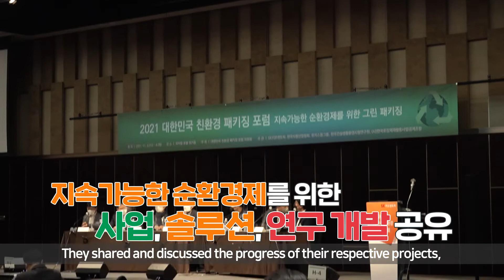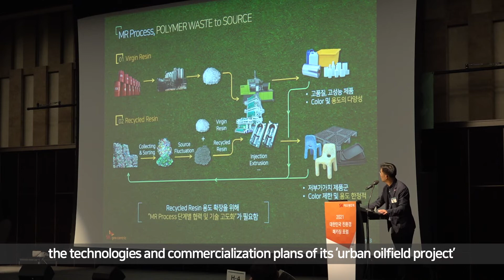SK지오센트릭, 지속가능한 순환경제를 위한 그린 패키징! ‘2021 대한민국 친환경 패키징 포럼’ 개최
지난 11월 3~4일 SK지오센트릭이 주관한 ‘2021 대한민국 친환경 패키징(Packaging) 포럼’이 진행됐습니다.

친환경 패키징 포럼은 포장재 등 폐플라스틱이 일으키는 환경오염에 대한 문제의식에서 출발하여 올해는 환경제와 ESG 경영, 플라스틱 재활용 솔루션 등 총 6개 세션으로 진행되었습니다.
이번 포럼에는 약 100여개 기업, 정부기관, 학계 등이 온·오프라인을 통해 참여하여, 친환경 패키징 및 지속가능한 순환경제 구축을 위해 각자 추진 중인 사업 및 솔루션, 연구개발 경과 등에 대해 공유하고 활발하게 토의하는 시간을 가졌습니다! 👍

SK지오센트릭은 1일차 순환경제를 위한 플라스틱 재활용 솔루션 세션을 주관하여, 회사가 중점적으로 추진 중인 열분해 등 화학적 재활용 추진 전략을 비롯해 국내 기계적 재활용 활성화 방안 등 도시유전 프로젝트 기술과 사업화 방안에 대해 소개했습니다!

자세한 내용은  영상에서 확인해 보세요!😊

- 관련 내용을 SKinno News에서 확인!
 ►2021 대한민국 친환경 패키징 포럼 개최